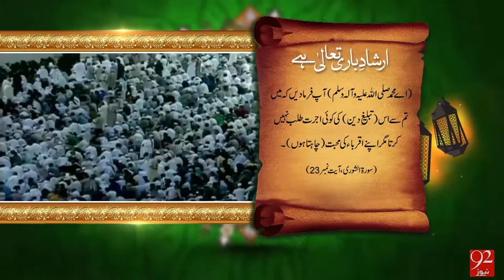Irshad e Bari Talla - 20-04-2016 - 92NewsHD